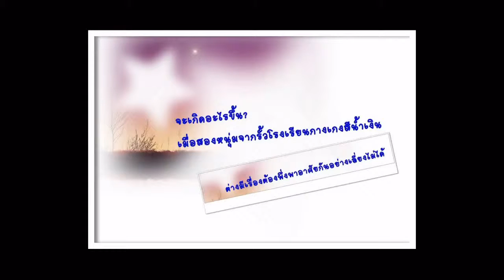For Love Sick Bot_18072011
Love Sick fiction By: [INDRYTIMES] OPV By:@LSbotBiased